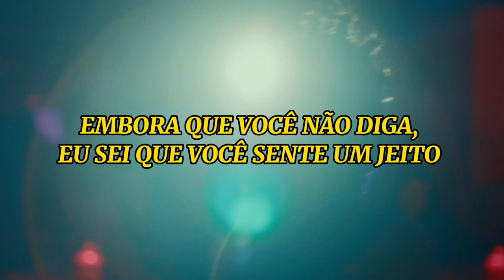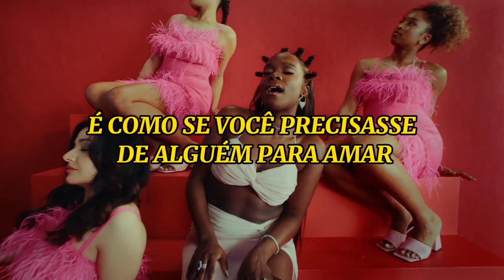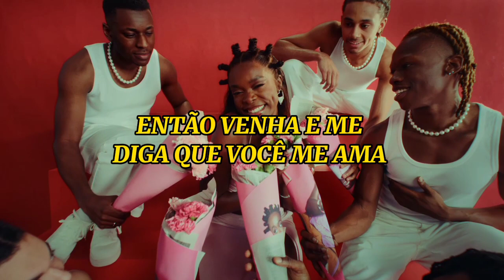AYANNA - SAY YOU LOVE ME {TRADUÇÃO} {VÍDEO OFICIAL} {EPISÓDIO 3}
AYANNA - SAY YOU LOVE ME

LETRA:

Say you love
Say you love
Say

This is how it starts, babe
You give without expectin' nothin' from me
And how you're holdin' onto me
Though you won't say, I know you feel a way

Time stops when we're close
In a perfect world, you would speak your truth
I'll say what you won't for the both of us

It's like you need somebody to love
Well, if it's me
Then say it out loud
You should tell me you love me
You should put all your trust in me
'Cause, baby, I'm yours
So come and tell me you love me
Say you love, say you love, say
Say it out loud

You want it both ways, babe
I see in your eyes that you're still afraid
But tonight I know a place that you can meet me
Bring your fifty, I'll bring mine
When I see you, I see light

In our perfect world, population two

You should put all your trust in me (In me, yeah)
Say you love (Love me, love me, love me), say you love (Love me), say